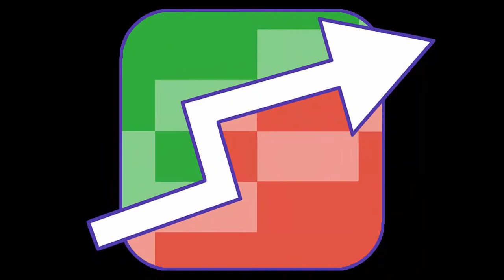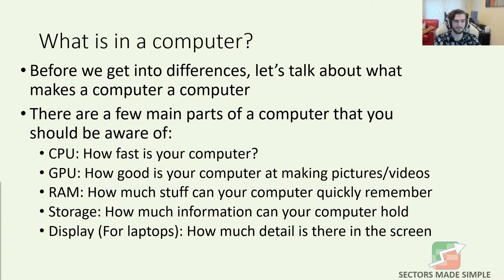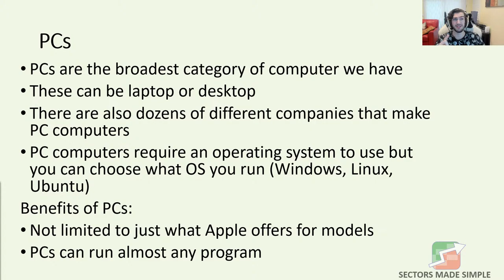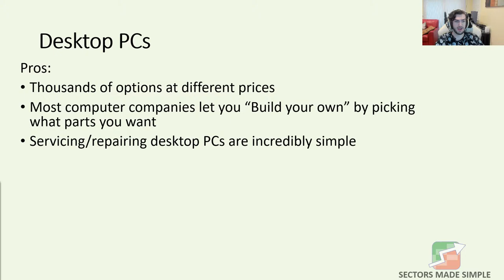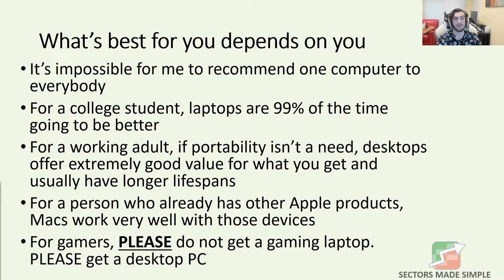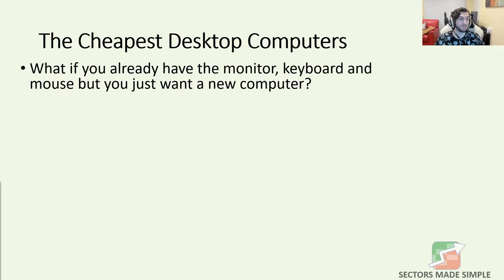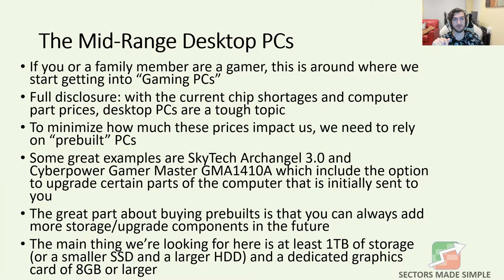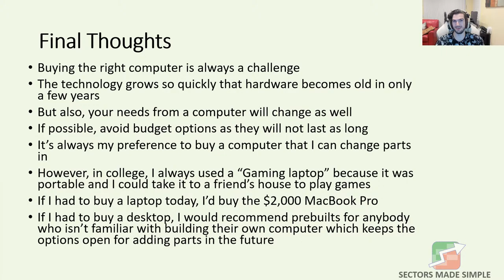Mac vs PC and Desktop vs Laptop - November 12th, 2021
In this special webinar, Jonathan shares some information about the differences between Mac and PC computers, the differences between desktops and laptops and most importantly, his thoughts on the best available options at different price points.

Original Webinar Date: November 12th, 2021